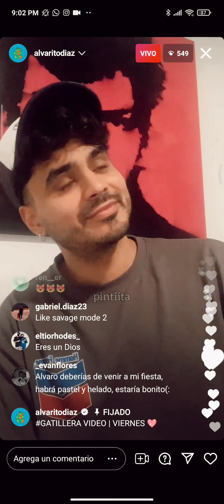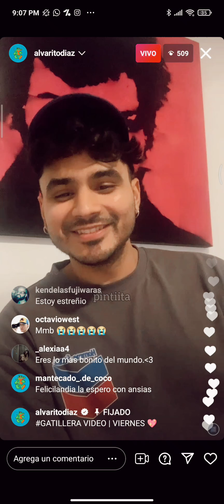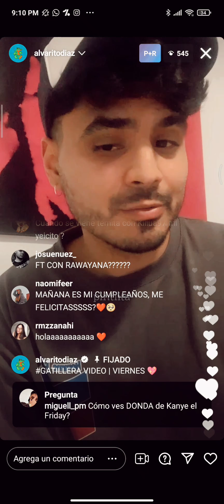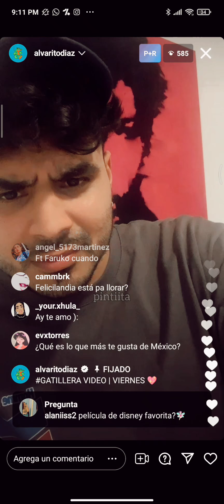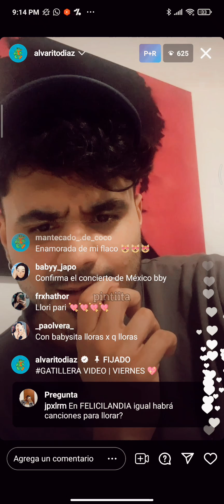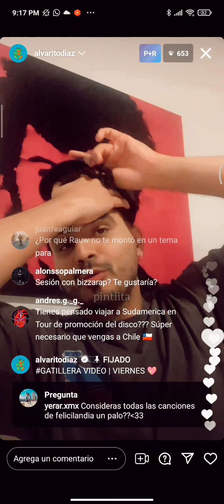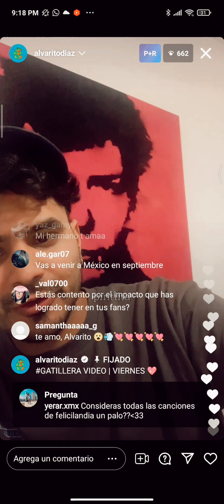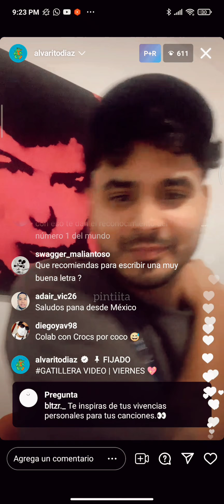Álvaro Díaz - Llori Pari, Brilloteo, Vídeo oficial de Gatillera y más.